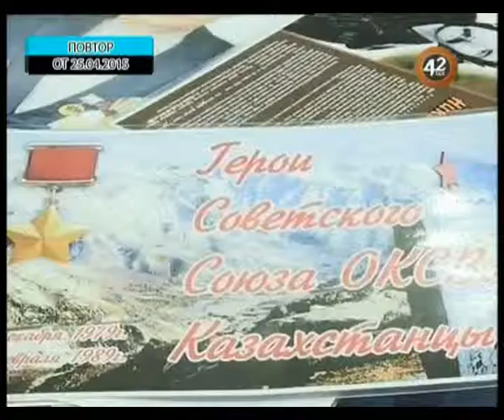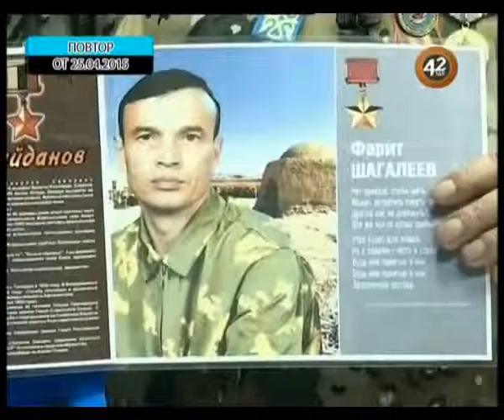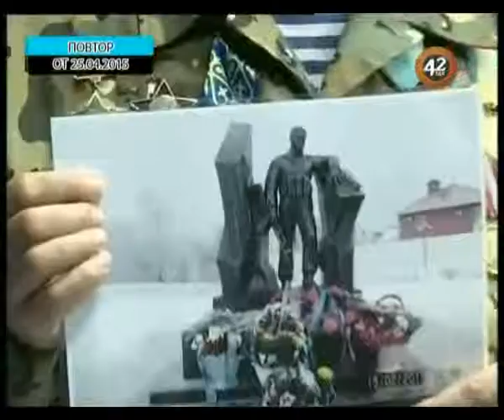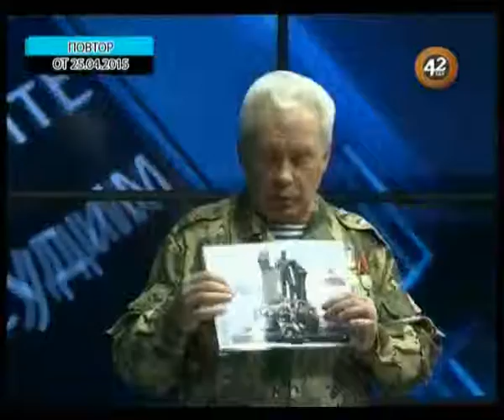"Давайте обсудим" (выпуск от 25.04.2015)